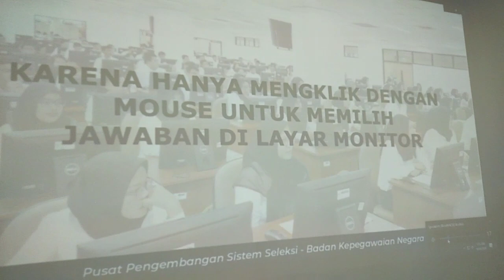SKB Kabupaten Pesawaran Sesi I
Pelaksanaan SKB Kabupaten Pesawaran Sesi I hari Kamis tanggal 24 September 2020